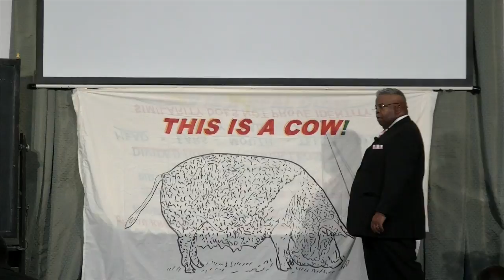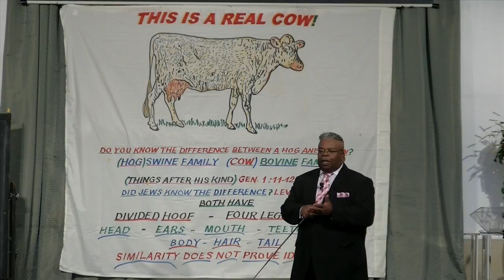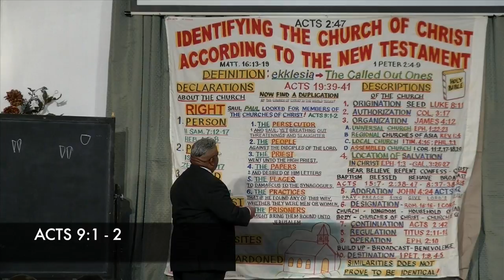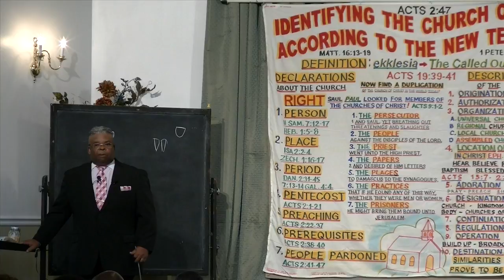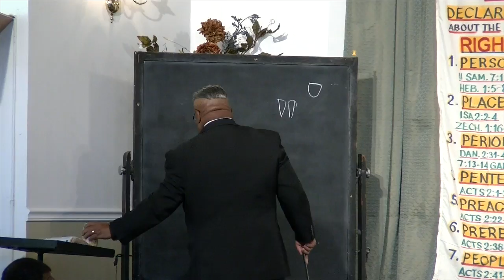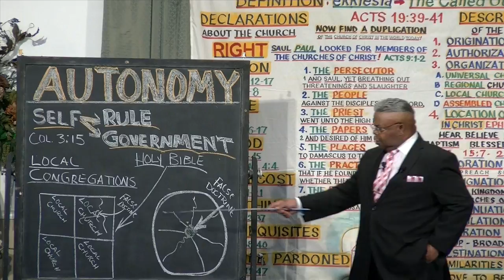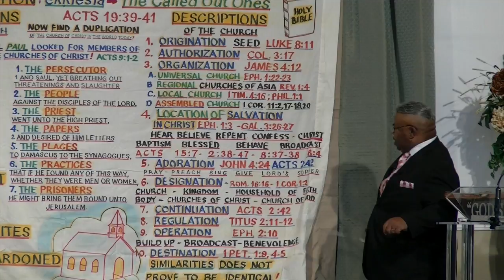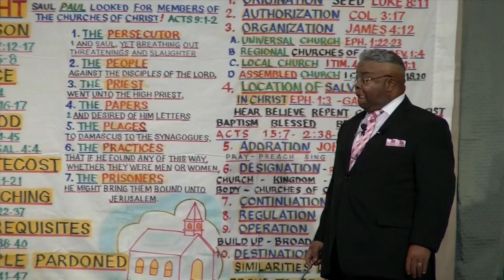IDENTIFYING THE CHURCH OF CHRIST ACCORDING TO THE NEW TESTAMENT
(FULL SERMON) IDENTIFYING THE CHURCH OF CHRIST ACCORDING TO THE NEW TESTAMENT, preached by John Shannon Sr. located at the James Road Church of Christ  2400 James Rd.